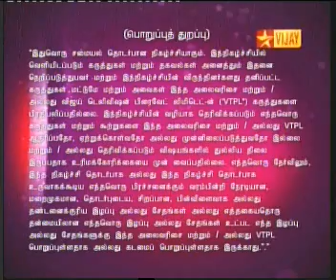Vijay TV - Dr. Lakshmi Andiappan's Yoga Therapy for Menstrual Disorders